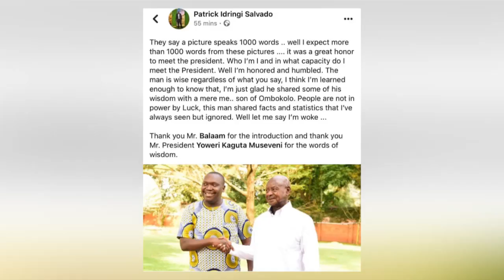OLUGAMBO.. Salvado afusse ensolo okuva weyasisinkanye m7.